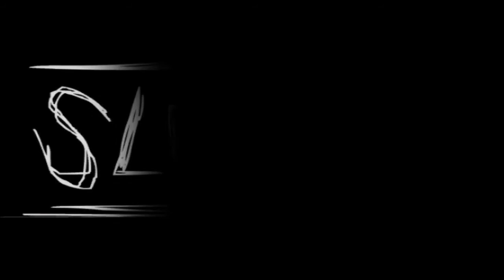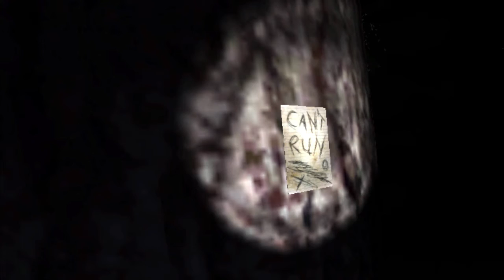Slender Ep.1: Denial Won't Save Me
So I thought I should give this game a shot. If there's one way to know that I'm scared, it's when I start denying that something is scary.

Man was this game is scary, yet I have the urge to play this again.

Outro Art:
"Slenderman" by Yago